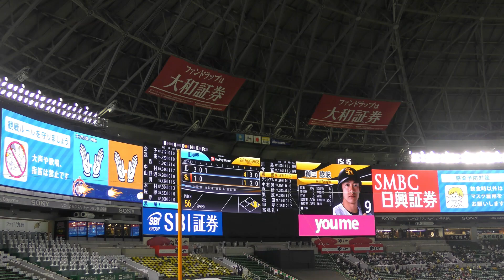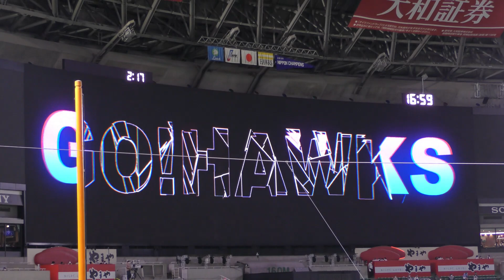【2021シーズンスタート！！】ホークス 登場曲まとめ 2021.04.03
☆鷹ボーイのおすすめ動画☆

【ギータ怒る！】ホークス 柳田悠岐 子供に投げたボールを横取りする大人に怒る！？

【秋山翔吾 神対応！】野球少年の始球式に会場がほっこり！！ 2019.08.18 ホークス VS ライオンズ

松田宣浩 ホームラン確信ジャンプもスタンドに届かず。。。ベンチでいじられる！

◇鷹ボーイの再生リスト◇

ホークスの魅力・素晴しさを日本中いや世界中にyoutubeを通じて発信していきます！！

野球場に来たくても来れない方に向けて、現地の映像をお届けします！
テレビでは見れない選手の素顔など撮影していきたいと思います！

球団スローガンでもある『めざせ世界一』をホークスが達成できるように、このチャンネルも世界一熱くホークス応援するyoutubeチャンネルを目指していきます！！